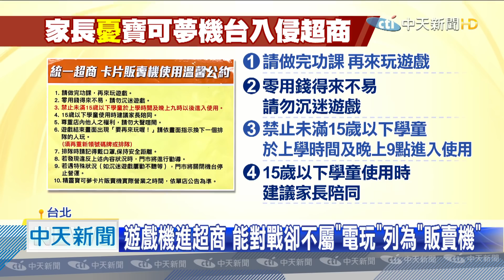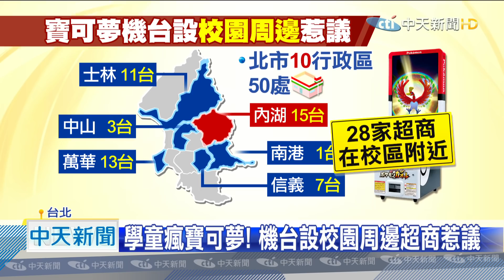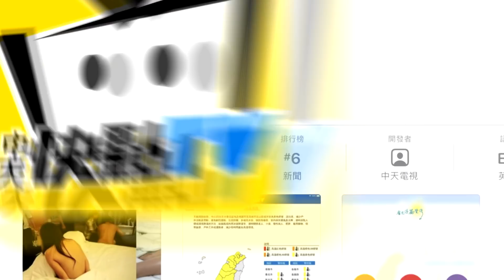20201213中天新聞 寶可夢機台「進駐超商」 家長憂：學生放學不回家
風靡台灣的寶可夢，最新一代的遊戲機，首度進駐超商，但有家長憂心，不少機台都是設在學校附近的超商內，很多學生一放學就可能去玩，不只會花很多錢，還可能會沉迷，但有議員發現，這個機台被定義為販賣機，不在電子遊戲機的管制內，家長全都憂心忡忡。